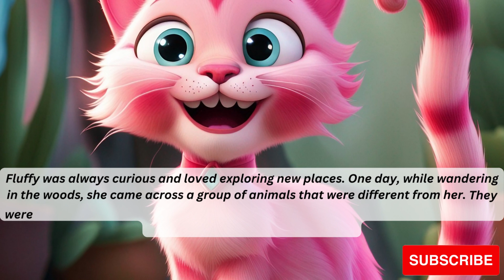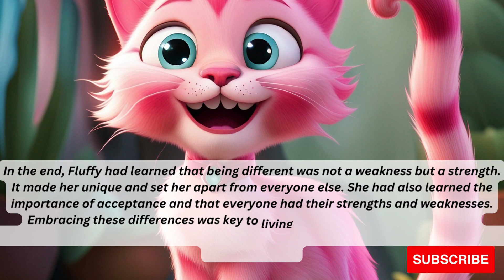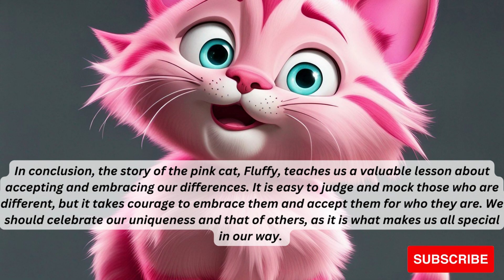Pink Cat! English Kids Fairy Tales! English Stories for Teenagers! Bedtime Stories!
Welcome to StoryHouse411, your ultimate destination for captivating English kids' fairy tales and enchanting bedtime stories! In this delightful episode, we bring you the heartwarming tale of the "Pink Cat" that is sure to spark your imagination and fill your hearts with joy.

🐱 Join us as we embark on a magical adventure with our adorable Pink Cat, as she discovers a world of wonder and friendship. This story is perfect for kids of all ages, as well as teenagers who still hold a special place in their hearts for fairy tales!

📚 Our English stories are not only entertaining but also educational, helping young minds develop their language skills and creativity. Through these beautifully narrated tales, children will learn valuable life lessons and values.

We love spreading happiness and joy to as many kids as possible, and your support will make that happen.

We upload new stories regularly, keeping your bedtime routines filled with wonder and excitement.

🌈 Let your imagination run wild with our incredible collection of English kids' fairy tales. From brave knights to magical creatures, there's a story for everyone to enjoy!

🎊 Thank you for being a part of our journey to bring joy and laughter to kids all around the world. Let's create unforgettable memories together, one story at a time!

Enjoy the Pink Cat's adventure and let your dreams take flight! 🌠

With love and magic,
StoryHouse411 Team